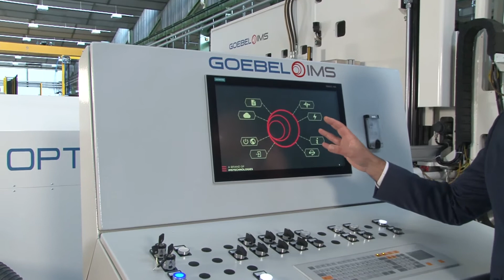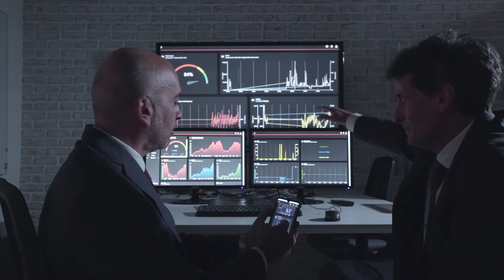OPTIWIND Next Generation: a Sneak Peek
Here a sneak peek of our Live Demo of OPTIWIND Next Generation: the two-drum slitter rewinder for paper mills & converters, designed to slit a wide range of materials at high speed, able to process rolls with big diameters.

If you want to watch the full event and discover all the features of our solution, click and register